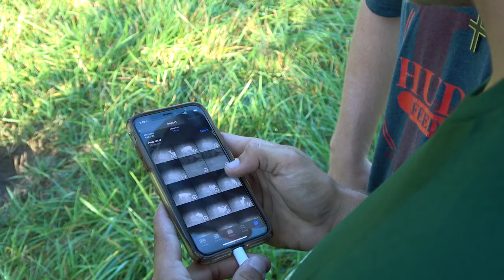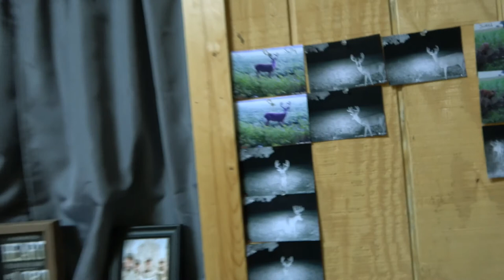Dream Season for Mizzou Ballplayer // FCFD 2021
Mizzou Ballplayer Ty Wilmsmeyer fits in hunting around his division I fall baseball schedule in Central Missouri. On the family farm, a target buck showed up in early September that they had never seen before. Then after tagging his first buck, Ty caught the invite to come hunt a buddies farm in Missouri for the opening weekend of rifle season.

This will be a year of hunting that I'm sure Ty won't soon forget. 3 kills and action throughout. Buckle up and enjoy the fall through Ty's eyes.